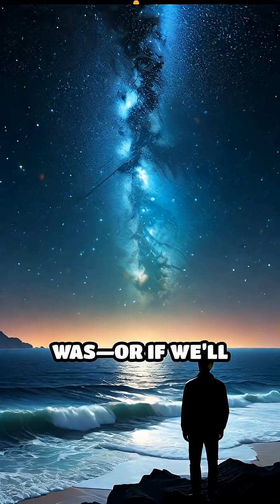The Cosmic Mystery of ‘Oumuamua’s Shape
What was that cigar-shaped object from deep space? Dive into the enigma of ‘Oumuamua!